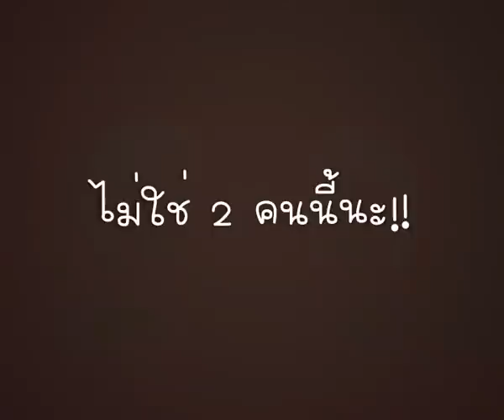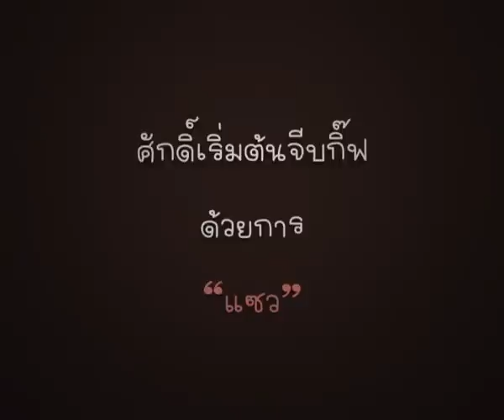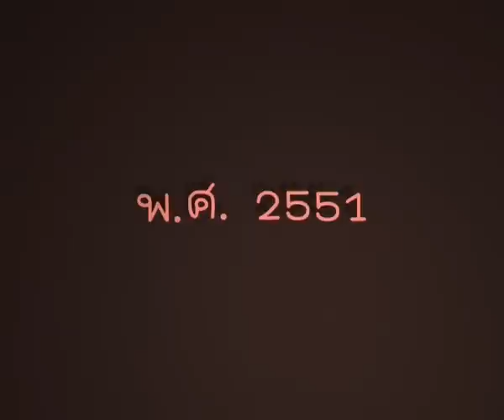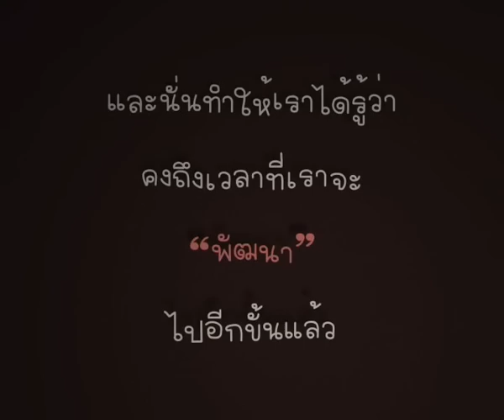Wedding Presentation Gift & Sak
รับทำ wedding presentation, MV งานแต่งงาน, พรีเซ้นงานแต่งคุณภาพ สนใจติดต่อ